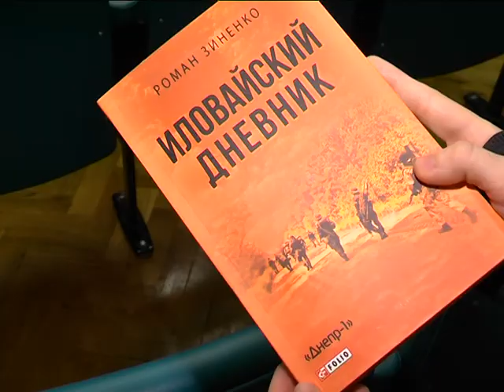Помним Иловайск: Евгений Положий и Роман Зиненко в Днепре